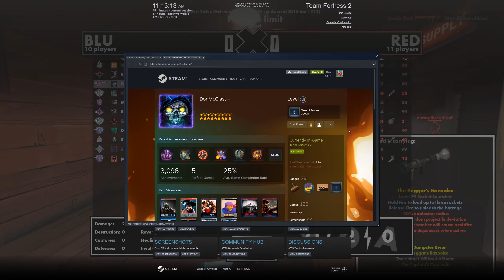braindead crit hacker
imagine queueing in with your friends and you still get kicked for cheating